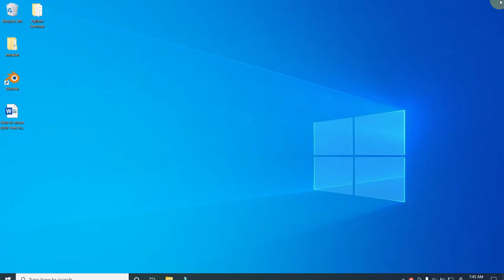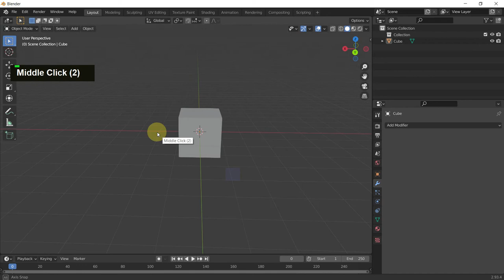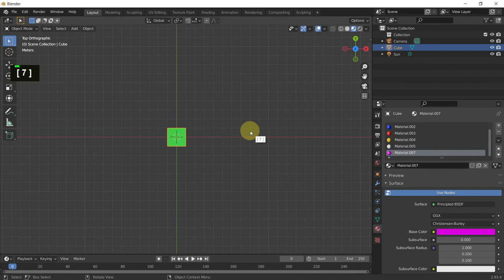Blender Tutorial for Beginners ( Tagalog and English ) # 2 : How to move your view on blender.